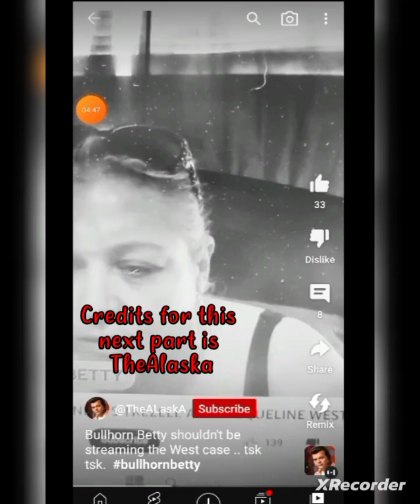addresses @DutyRon in regards to The West Trial and Livestreaming it.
The are all videos related to AARON Carter and people that were in his life, including friends and family. All the videos in regardS to him, is in his memory. I miss him everyday. Let's never forget him.

PLEASE HELP MY CHANNEL IF POSSIBLE

 credits for 2 end clips. go sub to ↙️